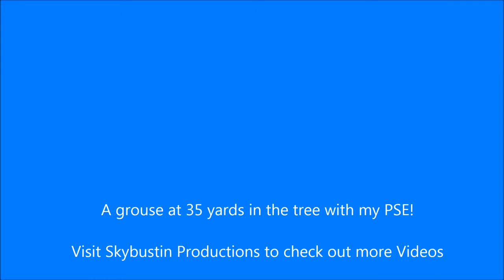Grouse Shot with bow at 35 yards in tree!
Grouse with a bow! Grouse hunting